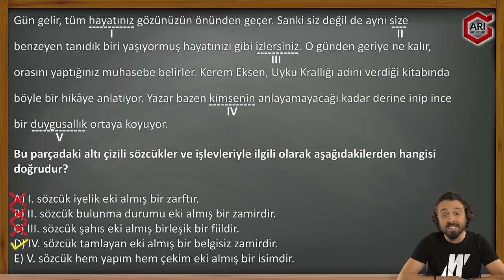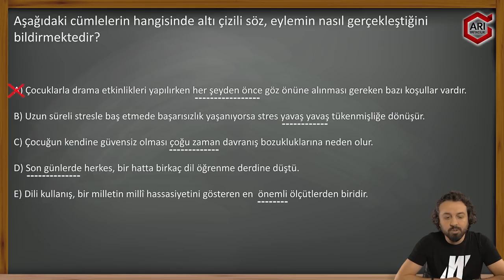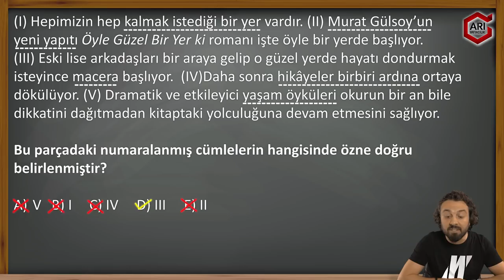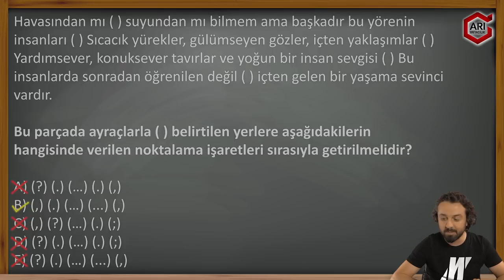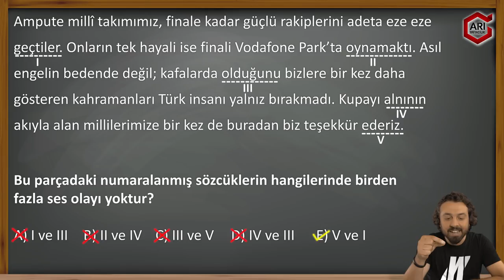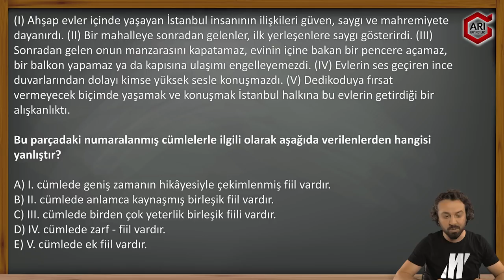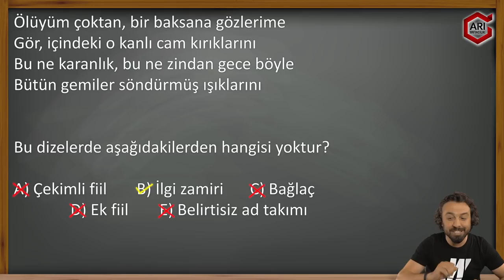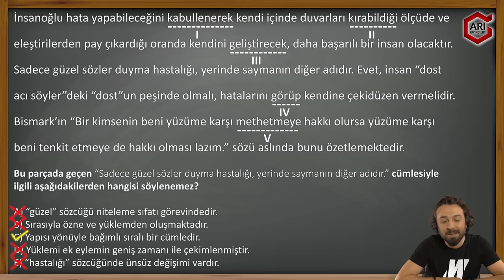Sınava Geri Sayım Denemesi 4 | HAMZA KAYA